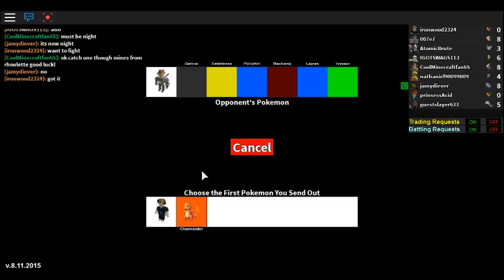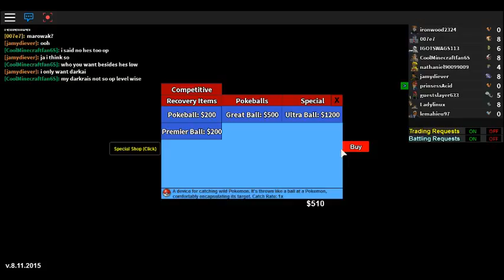roblox pokemon ep 3